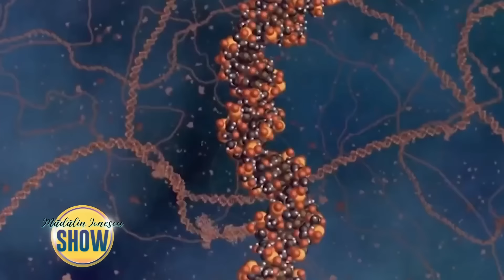Madalin Ionescu SHOW - 29 Septembrie 2022 - Partea 1 | MetropolaTV